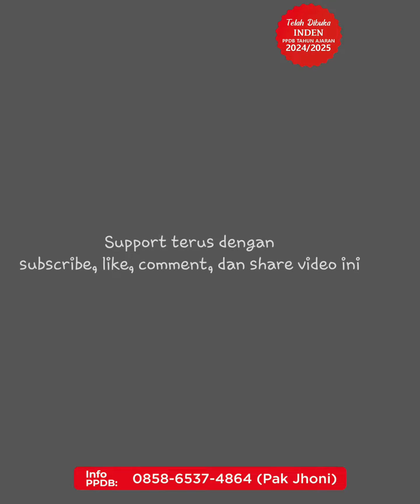Membuat miniatur rumah,miniatur Denah lokasi rumah - KKP Kelas 3 tema 8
video ini memperlihatkan tentang kegiatan Membuat miniatur rumah,miniatur  Denah lokasi rumah yang dilakukan oleh siswa kelas 3 Ammar bin Yasir, SD Muhammadiyah Wirobrajan 3 Yogyakarta.

Dalam video diperlihatkan bagaimana aktifitas pembelajaran menyenangkan, mandiri, dan kondusif saat siswa secara individu maupun kelompok, membuat miniatur denah lokasi rumah. Dalam Ketrampilan Kinerja Praktek (KKP) ini, setiap siswa diberi kebebasan untuk mengekspresikan dirinya dalam sebuah karya.